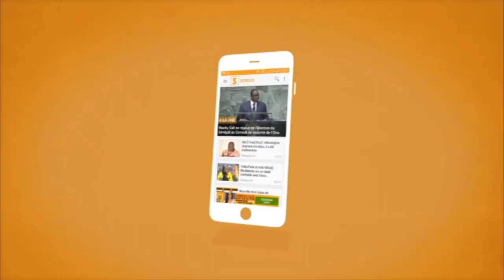Zahra et Diouf Sarr : “Voter la liste des communes et celle de la liste/Ville de Dakar de BBY”